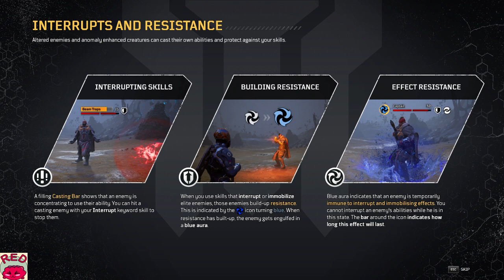Redfruit1 et Skadi jouent à la démo de Outriders (Part 2)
Streams de Redfruit1 de la démo de Outriders en co-op avec Skadi, sur PC.